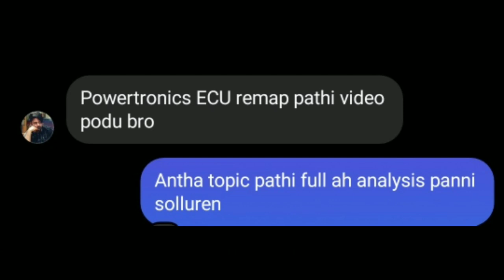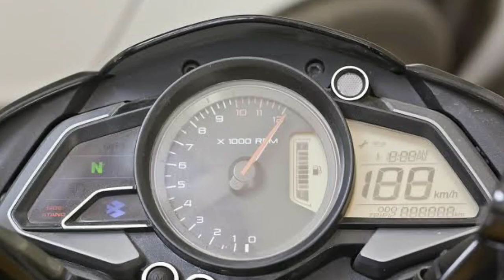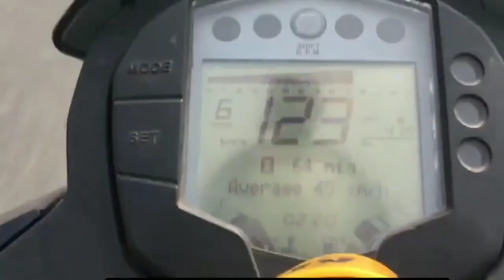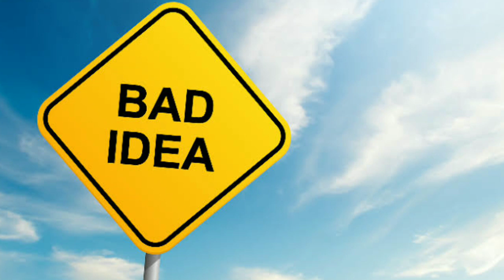ECU Remapping 🔥|which is best ECU🤔|It will damage Engine 😭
Hlo guys in this video iam going to explain about the ECU Remaping and how may types of ECU are there so watch full video and like the video subscribe to our channel for more information about the bikes